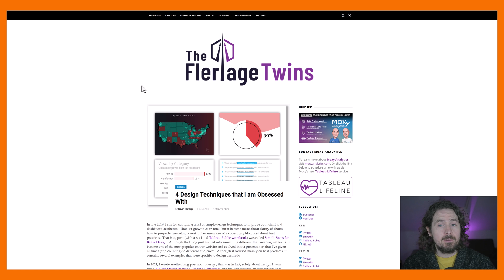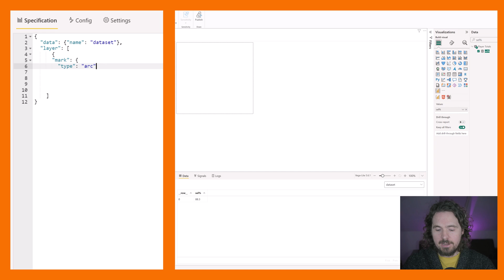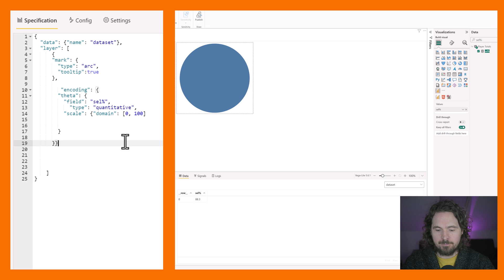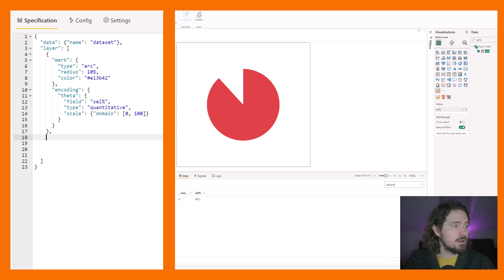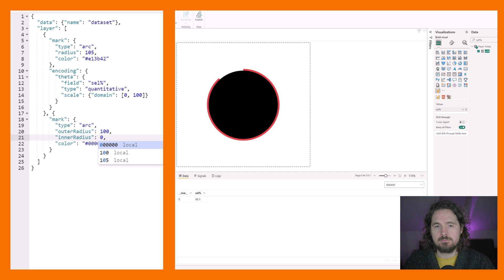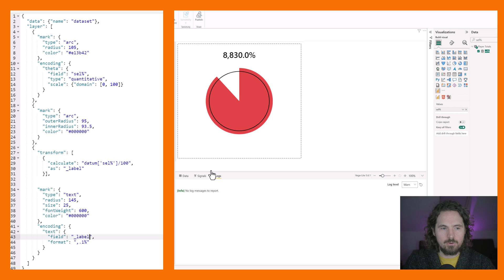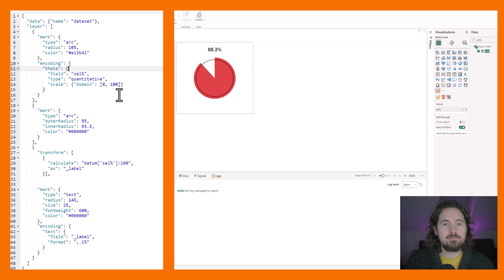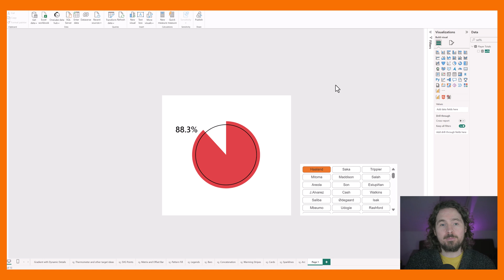Create a half pie chart using Deneb in Power BI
Learn how to create a half pie chart using Deneb in Power BI.

This great looking visual is an example of simple Vega-lite to create a clean and effective data visualisation, far beyond what is possible with native Power BI visualisations.